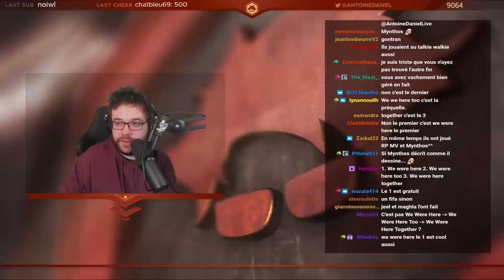VIVRE ENSEMBLE OU MOURIR SEUL | We Were Here Too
Fin de We Were Here Too avec Fred, que de tension !